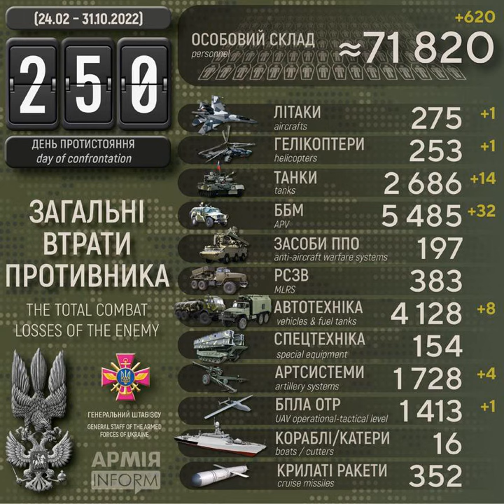Загальні втрати рашистів на 250-й день з початку широкомасштабного вторгнення в Україну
Століття протистояння з поріддям Золотої Орди. Дев'ятий рік російсько-української війни, яка розпочалась 20 лютого 2014 року. Дев'ятий місяць з початку широкомасштабного вторгнення російських нацистів в Україну.

Загальні бойові втрати рашистських окупантів з 24 лютого по 31 жовтня 2022 року орієнтовно склали:
* літаків — 275 одиниць (за добу – 1),
* гелікоптерів — 253 одиниці (за добу – 1),
* крилатих ракет — 352 одиниці,
* спеціальної техніки — 154 одиниці.

Найбільших втрат за добу рашисти зазнали на Авдіївському та Лиманському напрямках.

Дані уточнюються.

Понад 600 «двохсотих», 14 танків і 32 ББМ: добові втрати росії у війні – АрміяInform